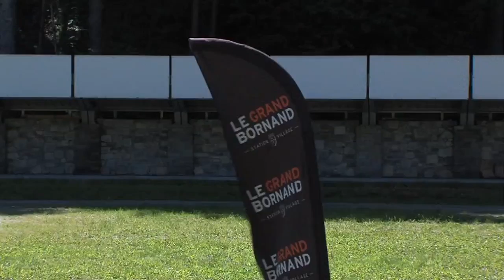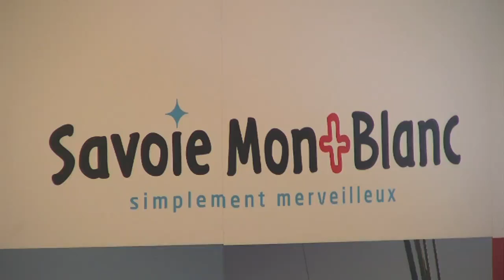Le JT Montagne - Escalade au Semnoz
Emmanuel Jaud vous propose ce numéro du JT montagne au pied du rocher de la Grande Jeanne sur les hauts d'Annecy